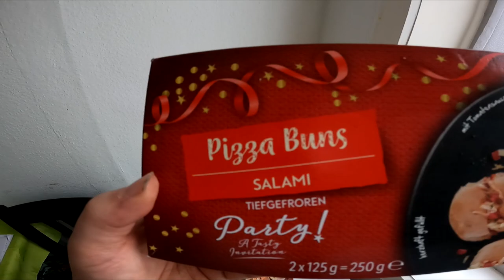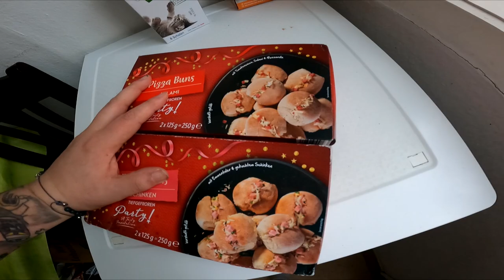Ramses Kitchen | Pizza Brötchen / Pizza Buns